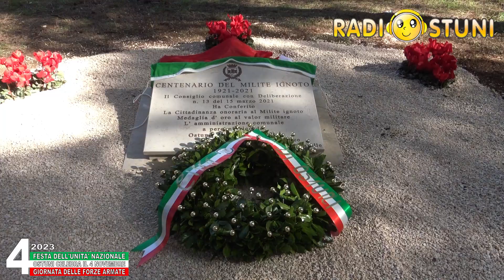Ostuni celebra il 4 novembre 2023: Festa dell'Unità nazionale e giornata Forze armate _ Radiostuni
Ostuni, città di pace, celebra il 4Novembre 2023

Il video-racconto e le immagini del corteo commemorativo che, dopo la santa messa presieduta da Don Giuseppe Capriglia presso la Chiesa delle Grazie, ha celebrato la Festa dell'Unità Nazionale e la giornata delle Forze Armate. Con l'omaggio floreale al Milite Ignoto nel Parco della Rimembranza, alla statua del bersagliere Antonio Antelmi nella villa comunale e la deposizione delle corone di alloro presso il Monumento ai Caduti e il Monumento ai Marinai, alla presenza degli studenti e dei vertici politici e militari. Il coro "Antonio Legrottaglie" ha intonato l'inno nazionale eseguito dalla banda "Città di Ostuni".

🎙 Il messaggio del sindaco Angelo Pomes